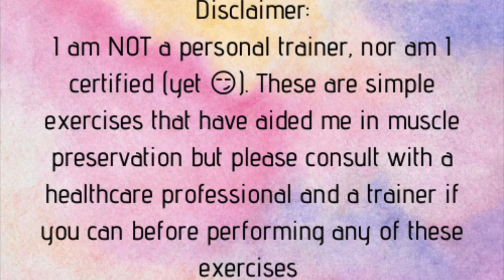Full Body At Home Workout 🌼 | Movement Monday’s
Another Monday has come and gone and that means it’s a free full body workout video! Retain muscle and lose fat with some ALL NEW exercises. This one is super core and leg focused and it BURNS lol. Have a great week chickadees ❤️